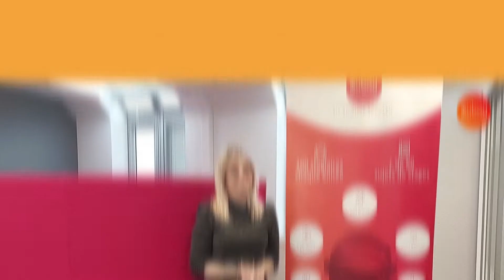Les jeunes talents chez Aubay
Ophélie, notre Campus Manager Aubay, vous présente au cours de cette interview la manière dont nos jeunes talents sont accueillis et accompagnés chez Aubay et le type d'opportunités qui leur sont offertes en alternance ou stage.